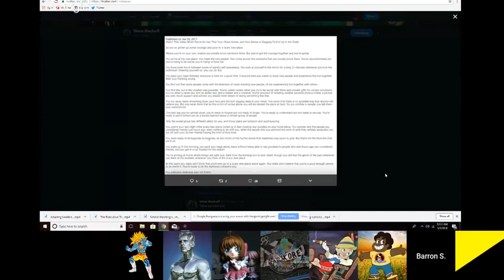Backyard Bloodsports - Jim Going in Deep (TonkaSaw, Sargon of MSM, Vidcon) [2018-03-02]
By: Mister Metokur , Tonkasaw , BYBS
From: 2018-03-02